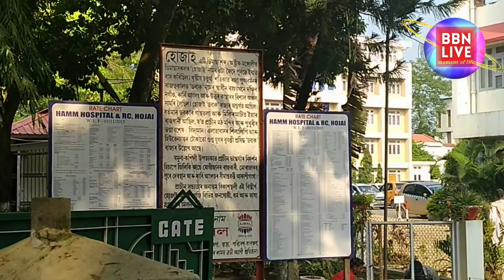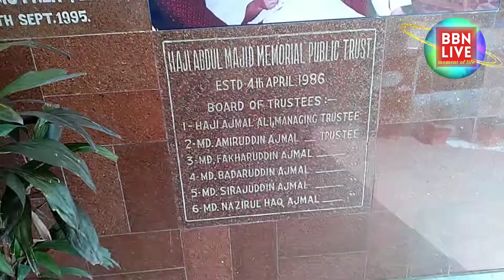Hojai HAMM Hospital ৰ Post Covid আক্ৰান্ত সকলৰ বাবে বিশেষ পদক্ষেপ। কি এই Special ব্যৱস্থা ?Hojai|BBN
Video টো চাওক আৰু Share কৰক।।